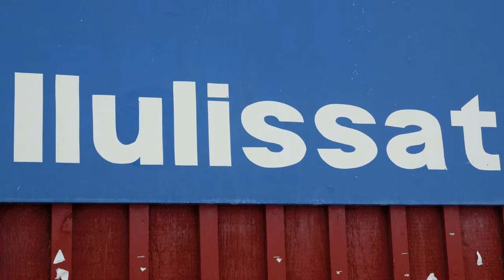Clim-ATIC PodCast: Climate Change In Ilulissat, (Kalaallisut)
Interview featuring Ane Birgithe Peterson, Ilulissat, Greenland. (In Greenlandic/ Kalaallisut)